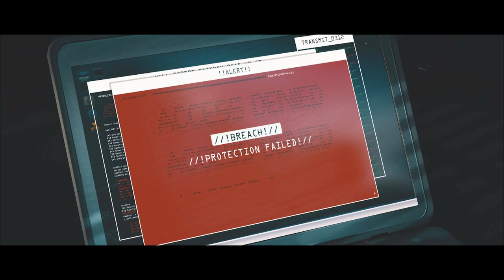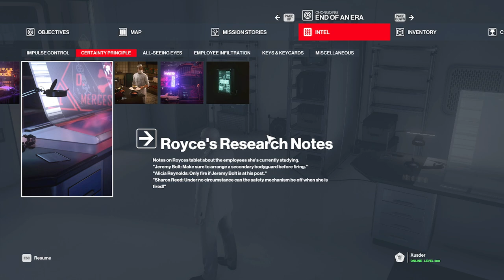HITMAN 3 (PC): Part 4 - End Of An Era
Another long one. These missions are huge, though they would go by pretty fast if one knew all of the stuff needed to get rid of the targets.

00:00:00 - Video Intro
00:00:13 - Mission Intro Cinematic
00:03:24 - Mission Set Up
00:06:38 - Mission Start
01:43:32 - Mission Complete
01:43:55- Mission Outro Cinematic
01:44:53 - Video Outro